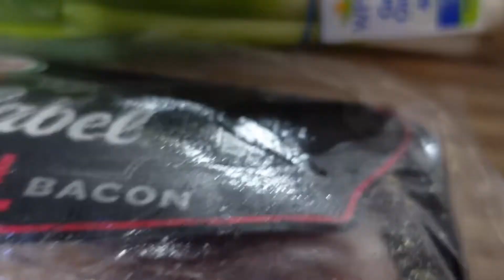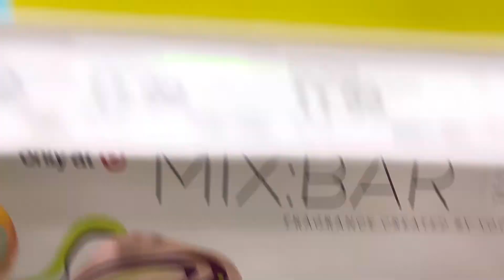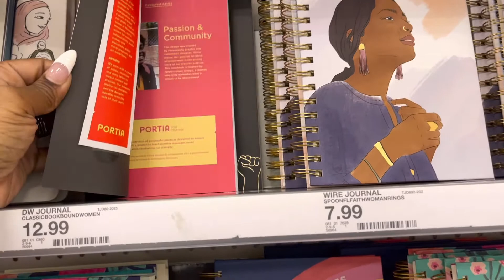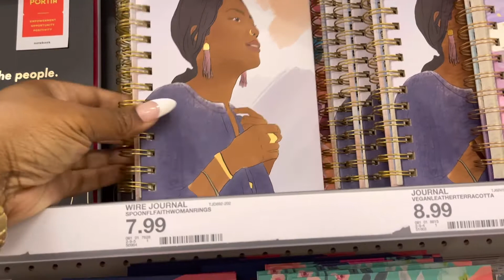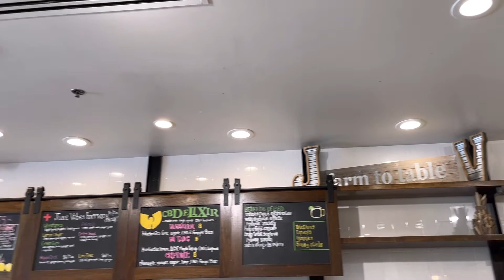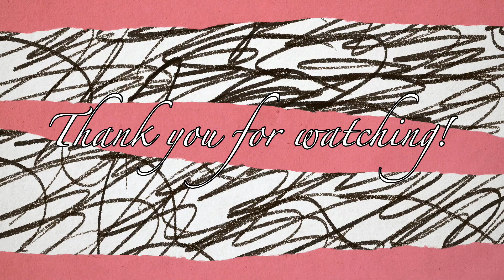TARGET SHOPPING & COOKING LOADED SEAFOOD BAKED POTATOES!!!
In todays video we are cooking loaded baked potatoes & shopping at Target. Hope you enjoy!!!